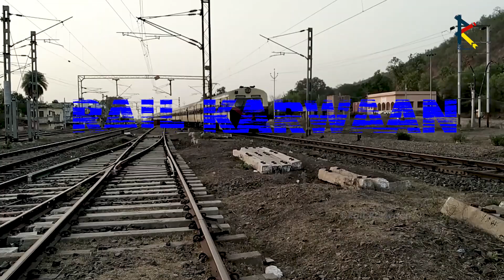Train Directions - How will loco pilots know that they are arriving at any station?